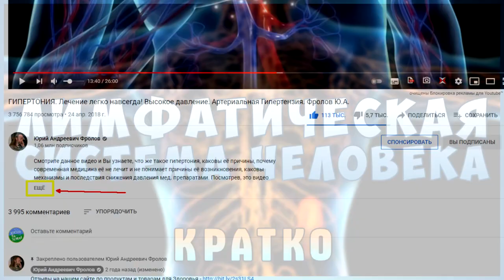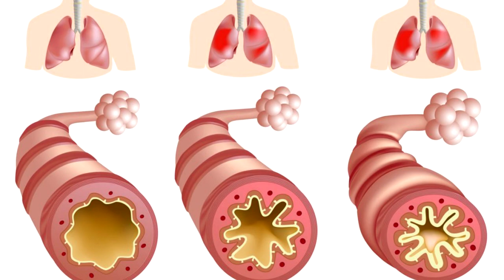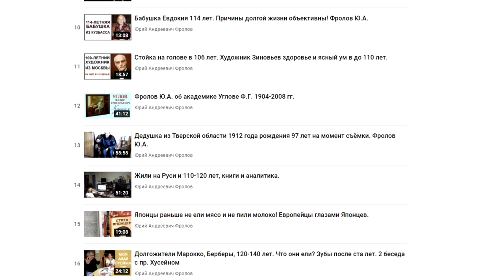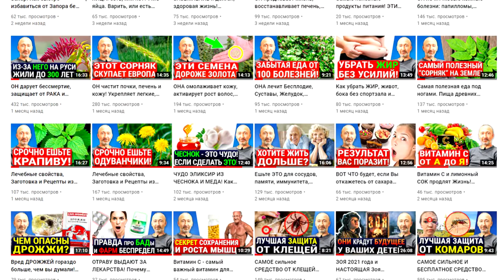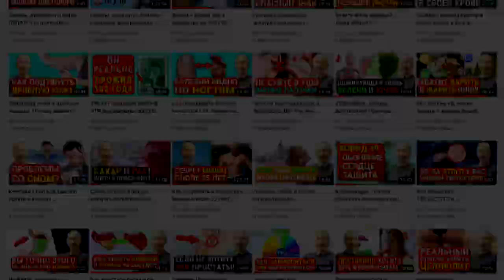Простуд, ОРЗ, бронхитов больше не будет, если Вы уберёте ЭТИ продукты из своего питания! Личный опыт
Причины простуд, ОРЗ, бронхитов и как их победить раз и навсегда, как никогда больше не заболеть. Этот 100% способ точно избавит вас от любых бронхитов, фарингитов, синуситов и прочих бронхо - лёгочных и иных простудных заболеваний! Проверено лично мной и тысячами  других людей. Обязательно смотрите это крайне важное видео полностью: ОТ начала и ДО конца. И обязательно пришлите ссылку на это видео вашим родным и близким! Также, изучите те лекции, которые я дал ниже по ссылкам.

ВНИМАНИЕ!